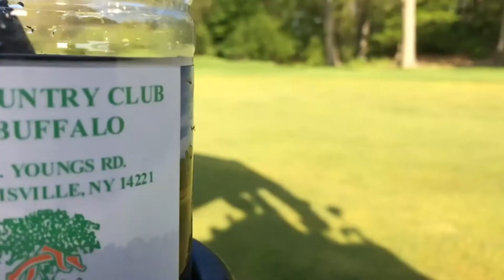Saw a Ferrari when golfing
Post notification shoutout winner- Frank diloe/ doojo/ Filoedeo